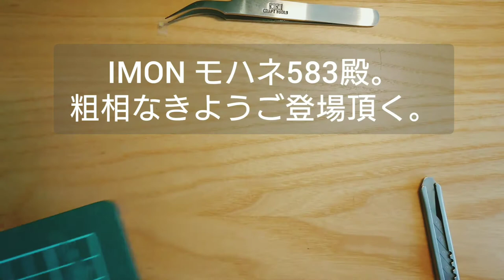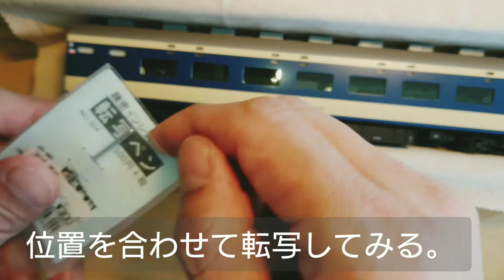【HO 1/87 12mm】IMON583 床下機器にインレタ転写修行。山側 2020年6月3日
くろま屋さんのインレタにとても助けられています。